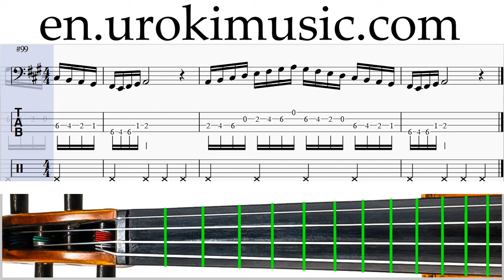How to Play Cello Meghan Trainor All About That Bass Part#1 Melody School Learn Class Course Tutoria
Music Lessons How to Play Cello Meghan Trainor All About That Bass Part # 1. Part # 1 contains exercises. These exercises will prepare you for the part # 2. Melody School Learn Class Course Tutorial Notes Sheet Music Tabs Teacher Guide Method Lesson Teach-yourself